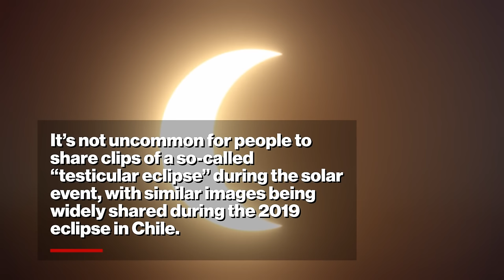Mexican TV outlet accidentally airs man’s testicles during solar eclipse coverage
A Mexican news outlet is garnering ridicule online because it accidentally aired a man’s testicles when presenting viewer-submitted footage of Monday’s solar eclipse.

RCG Media’s 24/7 news program was covering the eclipse when its three anchors presented clips submitted by fans experiencing the celestial phenomenon — only to fall prey to a well-known prank in Latin America, the local La Vanguardia newspaper reported.

As the male host was listing the cities from where the eclipse could be enjoyed, the clips being presented on the left side of the screen cut to a man blocking out the sun with his testicles.